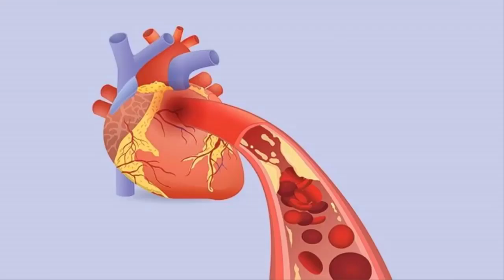நிலக்கடலை சாப்பிட்ட பிறகு தண்ணீர் குடிக்கிறீர்களா? இந்த வீடியோவை இப்போதே பாருங்கள்,கண்டு அதிர்ச்சி